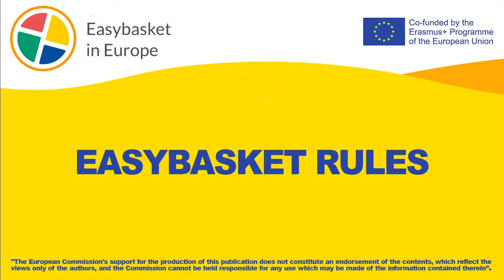#1 - Easybasket rules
Easybasket video-lessons produced by Easybasket In Europe Erasmus + Sport project (Grant Agreement Nr. 2018 – 3439/001-001).